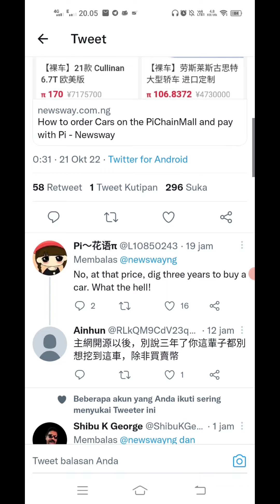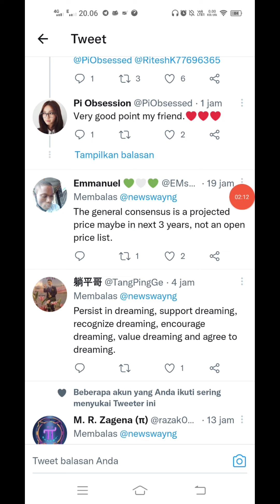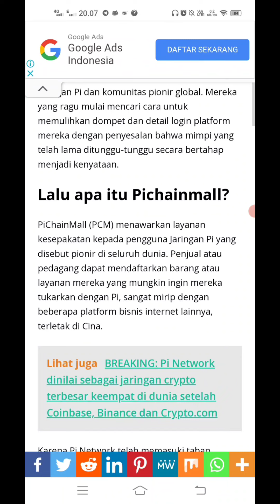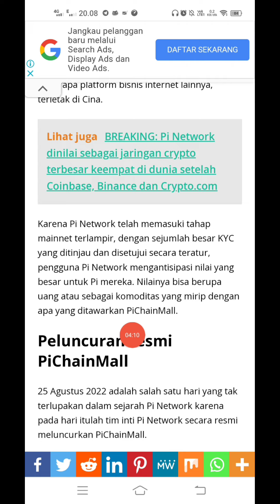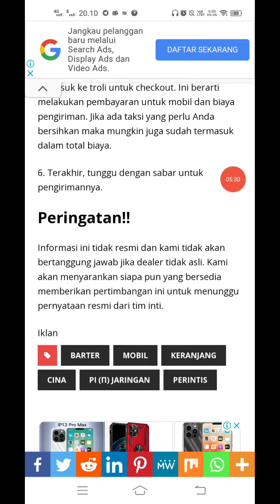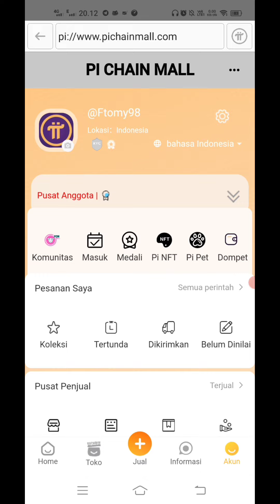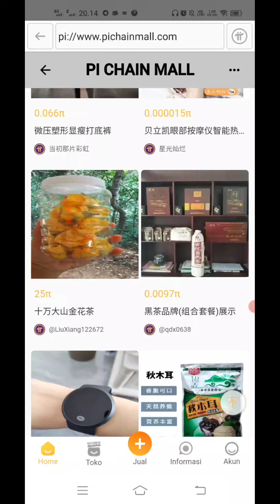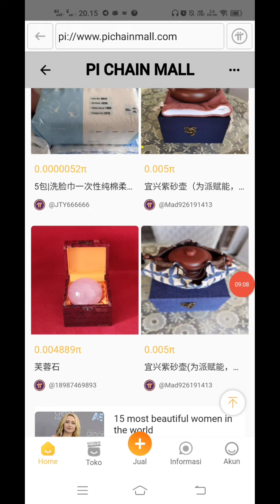Pi Network Open Mainnet Sudah Dekat Bongkar Produk Mobil di PiChainMall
Seputar Pi Network jelang open mainnet, Simak sampai akhir...

 GRATIS :
Ikuti Cara No 1 - 9 Dibawah Ini 👇
1. DOWNLOAD "Pi Network" di Playstore :